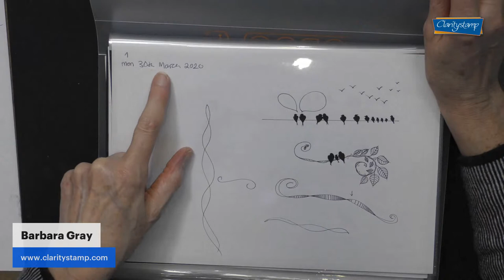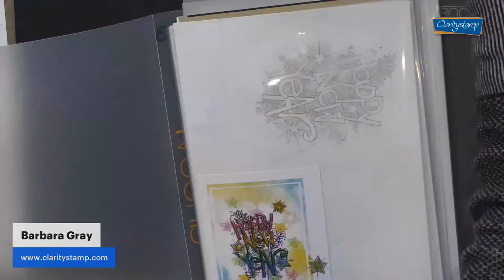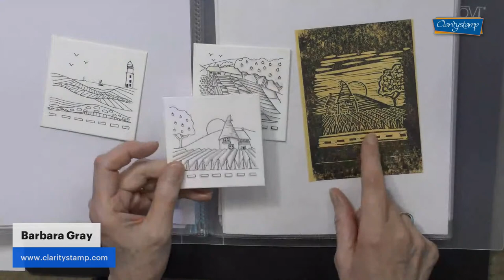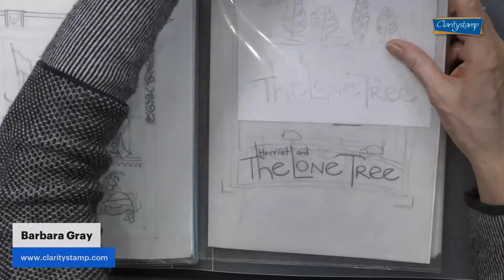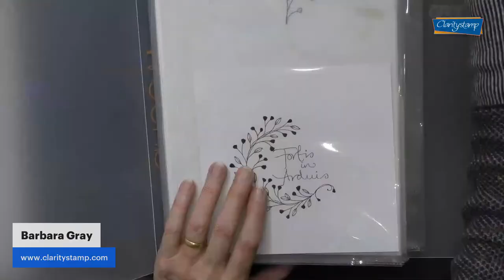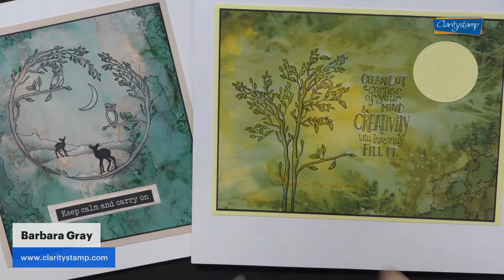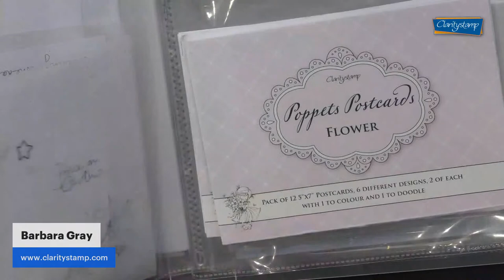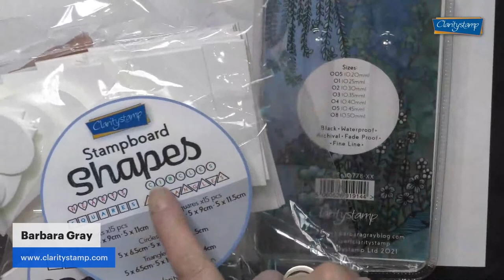🔴 Clarity LIVE from the SHAC Shack - Episode 235 - Doodleology Tile No.1 with Barb - Day 1